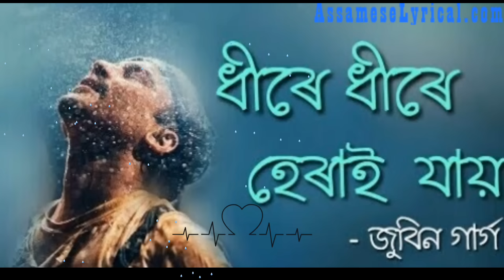Dhire dhire herai jai "Assamese song" |zubeen garg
Dhire dhire herai jai "Assamese song" |zubeen garg| ‎@zubeengargmusic4594  ‎@raj_kumar_g

moromor anuradha"assamese song 2023 "zubeen garg @zubeengargmusic4594  @raj_kumar_g
assamese song 2023 zubeen garg " moromor anuradha ‎@zubeengargmusic4594   ‎@raj_kumar_g
new Assamese song 2023 "zubeen garg ‎@zubeengargmusic4594  ‎@raj_kumar_g